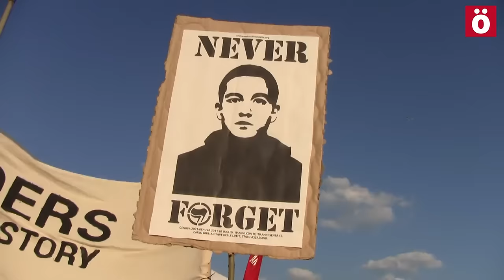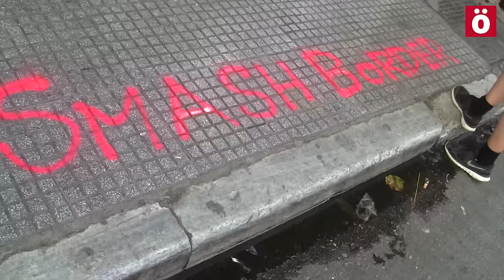OpenTheBorders Marcha en Tesalonica por los derechos de lxs migrantes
Multitudinaria manifestación en Tesalónica en favor de los derechos de las personas que se encuentran varadas en los campos de concentración griegos. El grito "abrid las fronteras" ha sido uno de los más escuchados en una marcha protagonizada por migrantes. En la manifestación han participado activamente activistas de la Caravana a Grecia llegadas desde Euskal Herria y otros puntos del Estado español.